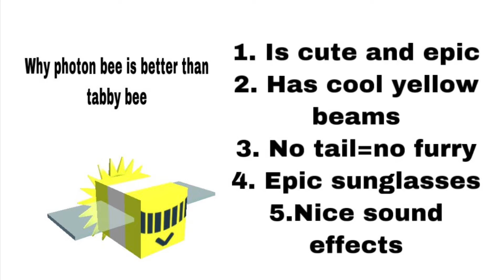Top 5 reasons why photon bee is better the tabby (Roblox BSS meme)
Not funny did not laugh.
Haha tabby go brr-ArRoblox totally said that.